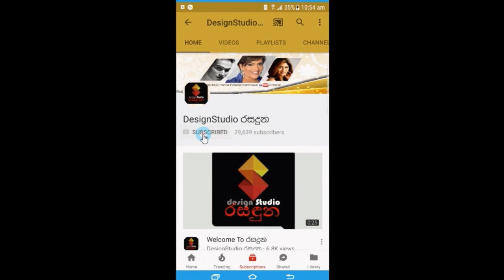Roshan Ranawana celebrates his 7th wedding anniversary with his Lovely wife Kushlani and son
සුභ විවාහා සංවත්සරයක් ඔබ දෙපළට!
ජනප්‍රිය නළු රොෂාන් රණවන තම ආදරණීය බිරිද කුෂ්ලානි හා මිනෙත් පුතු සමගින් ඔවුන්ගේ 7වෙනි විවාහා සංවත්සරය සුපිරි හෝටලයක ජයටම සමරලා තිබුණේ මෙහෙමයි.Roshan Ranawana celebrates his 7th wedding anniversary with his Lovely wife Kushlani and son